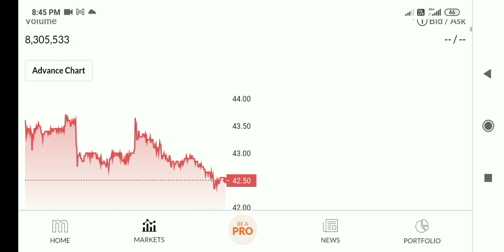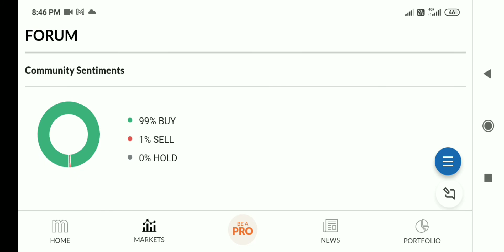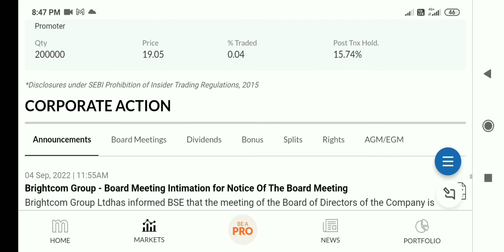brightcom group latest news today,BCG share latest news today, brightcom share News,BCG share news